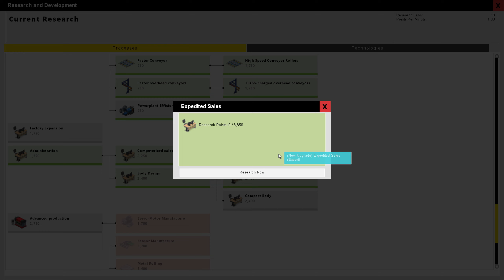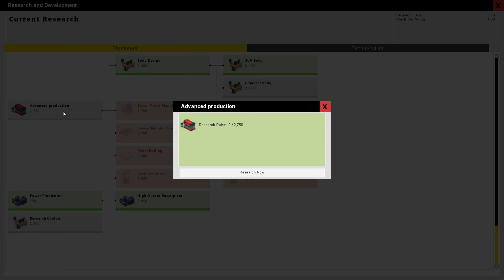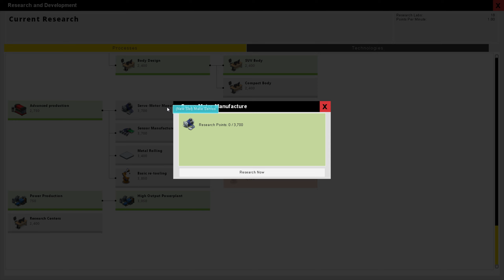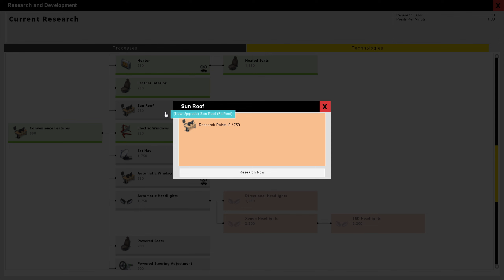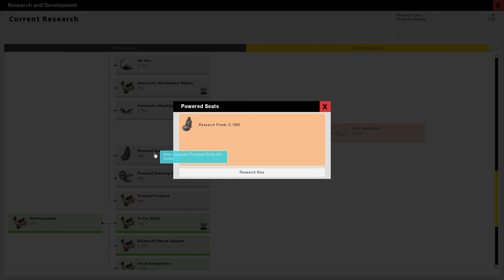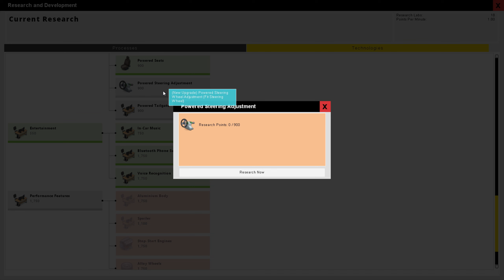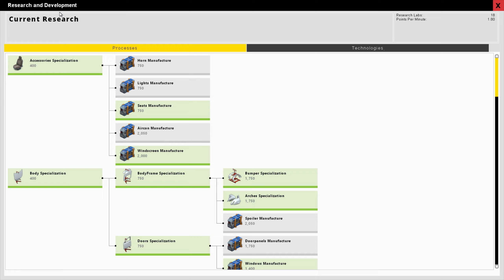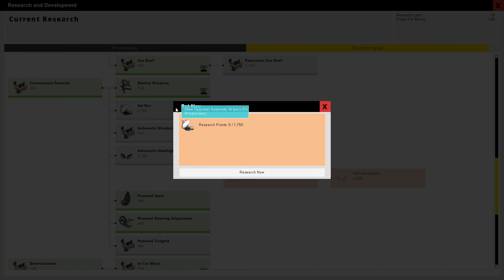PRODUCTION LINE | Absturz und das Ende? ► #23 ► DIE MEGAFABRIK deutsch german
Production Line - Factorio meets Auto Fabrik Simulator, dieses Aufbau Management Game müssen wir uns anschauen! ► SELBST spielen: n/a * ► ABO KOSTENLOS ◄► Alle Folgen Production Line ► MEHR ? ▼▼▼ Beschreibung lesen!

►► ÜBER UNSER PRDUCTION LINE LETS PLAY DEUTSCH ◄◄

In diesem Management und Aufbau Simulator Spiel bauen wir uns eine eigene Auto Fabrik. Dabei besitzt dieser Titel neben der putzig stimmigen Grafik nicht nur eine "hohe Tiefe", sondern auch jede Menge Potential für "Gadarol fails". Sei es, dass eine geplante Produktions Linie nicht funktioniert wie sie soll, ein Förderband falsch herum angelegt ist oder wir einfach nur in die Pleite gehen. Oder wir schaffen es nicht rechtzeitig in neue Technik und Technologien zu investieren, so dass wir von unserem Wettbewerb abgehangen werden. Und über allem steht das perfekte Timing unserer Produktionsprozesse, denn der Flow darf nicht unterbrochen werden, auch nicht bei zunehmender Fertigungstiefe.

Viel Spaß, gute Unterhaltung, ich freue mich auf DEINEN Kommentar und schau Dir auch gerne meine anderen Videos an!